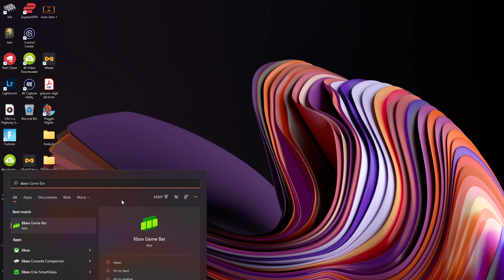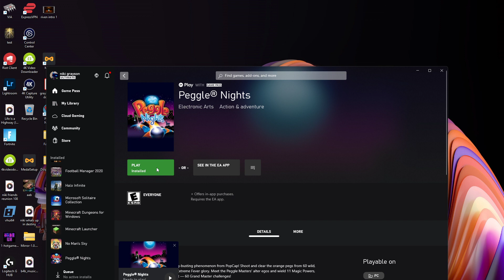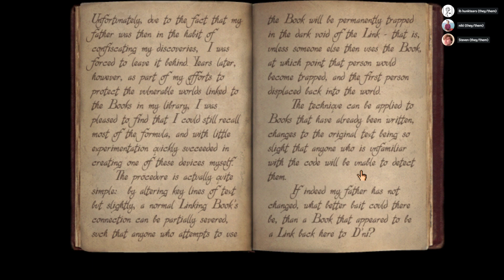4/28/22 | Part 2b | Riven,:The Sequel to Myst